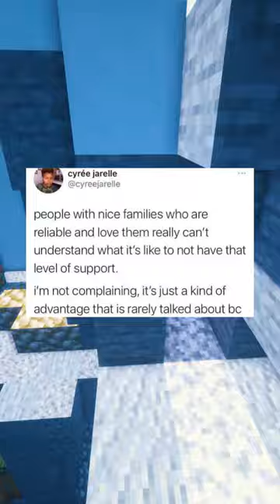Thoughtful Tweets 🥹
Daily uploads to make you laugh, my voice and my editing.